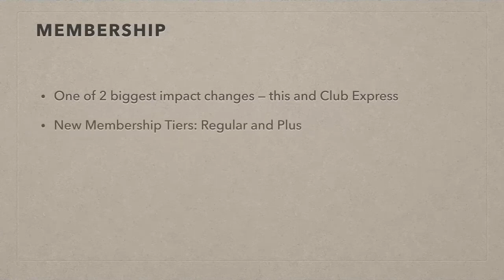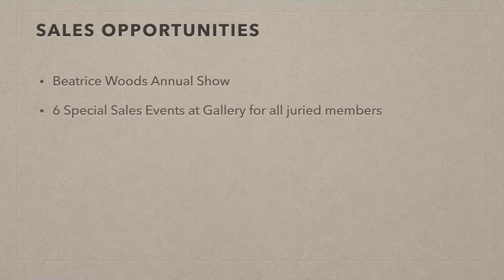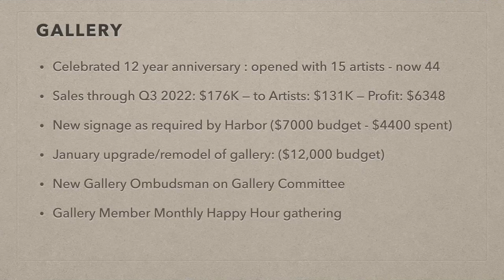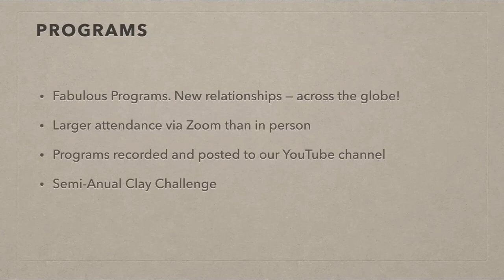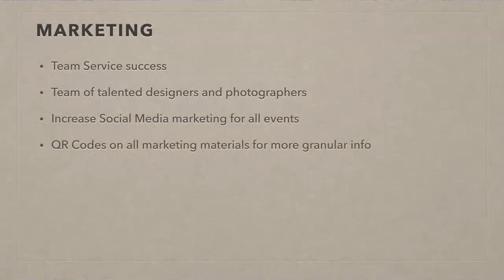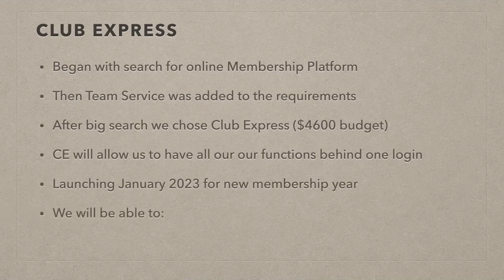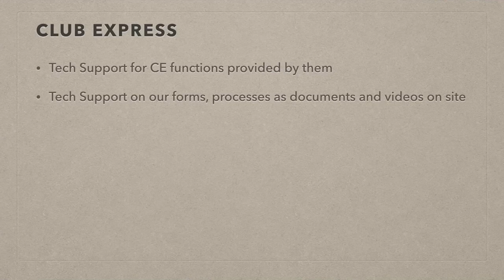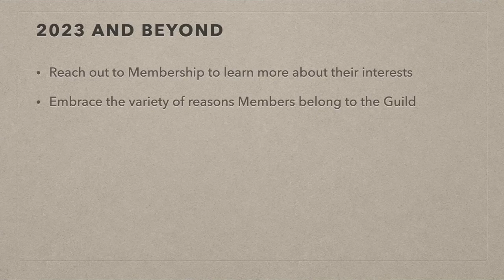Oct 2022 Program: Year in Review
Wyn Matthews, The Ventura County Potters' Guild President, shares his view of Guild accomplishments in the "Year in Review 2022".